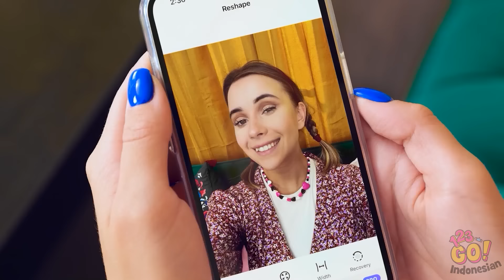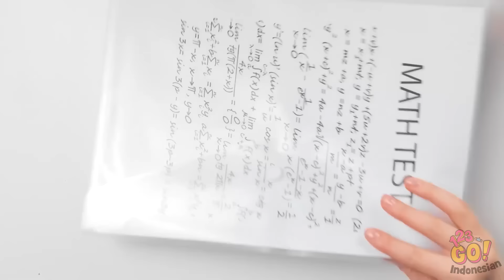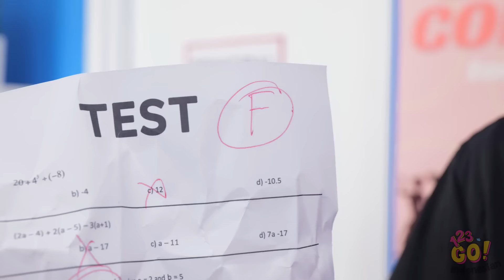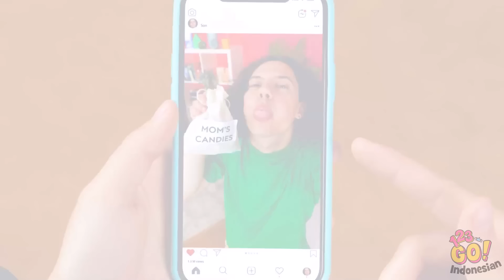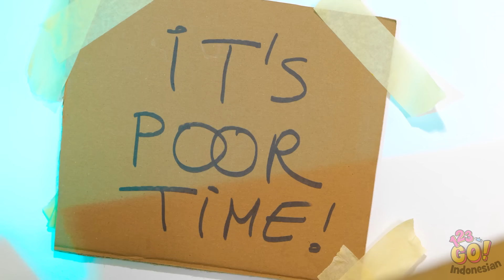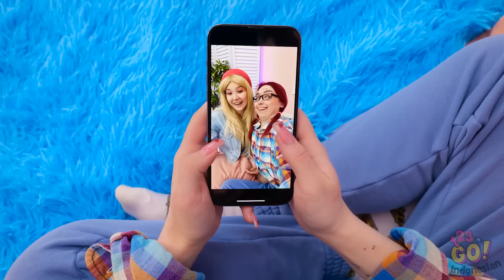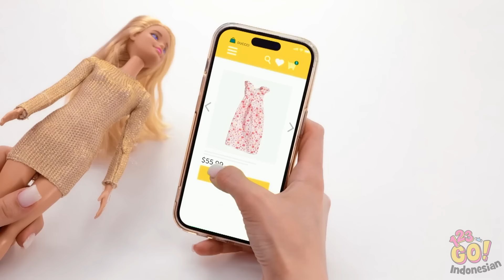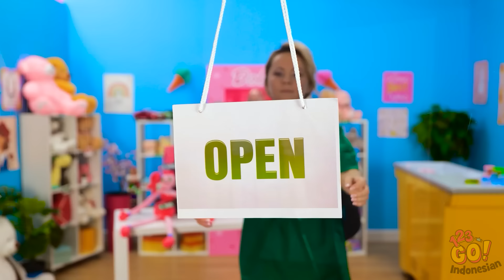MAKEOVER BONEKA BAIK VS BURUK || Transformasi Keren untuk Boneka Saya oleh 123 GO!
Bersiaplah untuk pertarungan transformasi boneka yang epik 👸💄 Saksikan saat kami mengubah boneka-boneka kami dari yang biasa-biasa saja menjadi luar biasa dengan perubahan yang keren dan kreatif. Dari peningkatan yang glamor hingga gaya yang unik, lihatlah boneka mana yang menjadi yang terbaik.

Jangan lewatkan keseruannya - berlanggananlah ke saluran kami untuk melihat transformasi yang lebih mengagumkan! 🌟✨